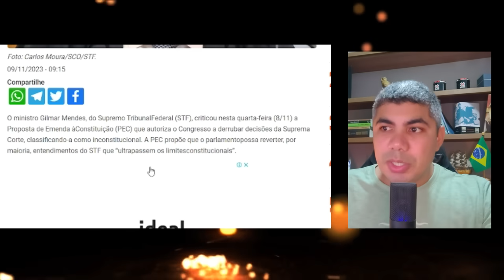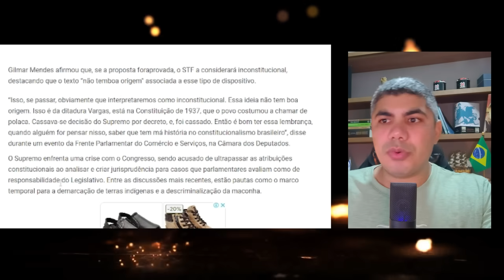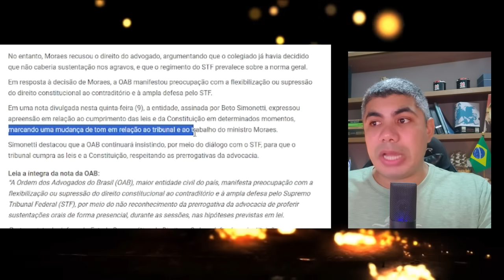Urgente! Gilmar Mendes dobra aposta e OAB expõe Moraes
O Ministro Gilmar Mendes resolveu dobrar a aposta pra cima de Rodrigo Pacheco e Alexandre de Moraes foi exposto pela OAB.